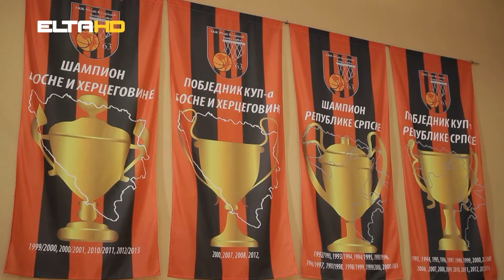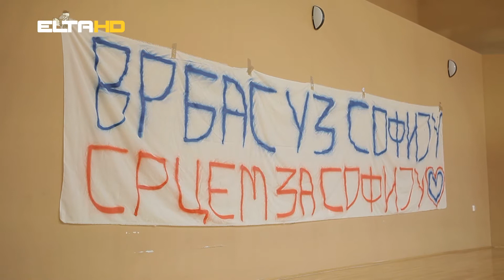BL HRONIKA 28 03 17 KKI VRBAS BN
Košarkaški klub invalida „Vrbas“ pobijedio je ekipu Bijeljine sa 75:34 u utakmici 10. kola Premijer lige BiH. S obzirom da se ovaj meč računao i za šampionat Republike Srpske treba napomenti kako su Banjalučani pomenutim trijumfom odbranili titulu u Ligi Srpske. I ovaj meč je imao humanitarni karakter.